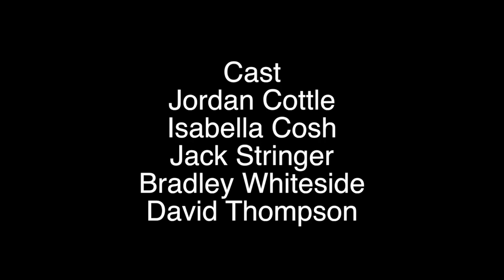Eet - Regina Spektor (Music Video) EEJ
This music video was made as a college project and it's only for use of the college.

Emily Weeden - Producer
Emily Thompson - Camera Operator
Jack Buckley - Director

Song is 'Eet' by Regina Spektor

Also Special Thanks to Natalie & Steve Cottle for the use of their house.